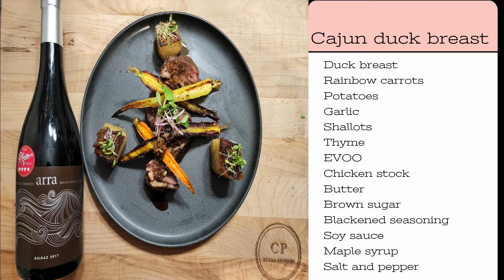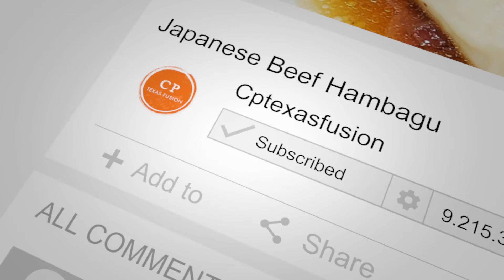Cajun Duck Breast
Tonight we have a special dinner. Wonderful blackened duck seared medium rare. Served with fondant potatoes, roasted carrots and drizzled with a maple soy glaze! Elegant is what we wanted to achieve tonight!

Indegridents
2 Duck breast
1 Bunch rainbow carrots
1lb Russet potatoes
5 Cloves of garlic
1/2 shallots chopped
3 Thyme leaves
1 Tbsp EVOO
1 Cup chicken Stock
4tbsp Butter
1 Tbsp brown sugar
1 Tbsp blackened seasoning
1/3 Cup Soy sauce
3 Tbsp maple soy sauce

Instructions
1. Remove skin from both potatoes and rainbow carrots. Once ready soak potatoes to remove excess starch.
2. Pat potatoes dry and cut potatoes into squares. Set potatoes aside and next score skin on duck to prevent curling. Add cajun seasoning onto both sides of the duck.
3. Place duck breast into a cold cast iron skillet. Then in the middle place our potatoes. Add salt and pepper to potatoes.
4. As duck is cooking move around to prevent sticking. Melt butter into pan and add crushed garlic and thyme.
5. Flip potatoes and then baste potatoes and duck. While everything is cooking pre heat oven at *200. Cook duck till *135 for a perfect medium rare. Remove duck and set aside.
6. To make the maple soy gaze we add maple syrup, soy sauce, garlic, and shallots. Cook on low medium till sauce has thicken.
7. Check on our fondant potatoes. 1 cup of chicken stock goes into pan and baste.  It goes back into oven for another 10 minutes or until potatoes are soft.
8. To cook the rainbow carrots we toss it in EVOO and brown sugar. Pinch of salt and pepper and toss. Put it onto a baking sheet and bake at *350 until brown.

Wine: Arra shiraz 2017

Profile: Deep purple with ruby core. Floral undertones. Feint spice on the nose. Cranberries, red currents and oak lingers in the glass. Prunes and plums follow through on the palate. The palate is elegant and refined with characteristic Shiraz notes. Tannins are balanced, subtle but lingering. A wine with depth, structure and finesse.